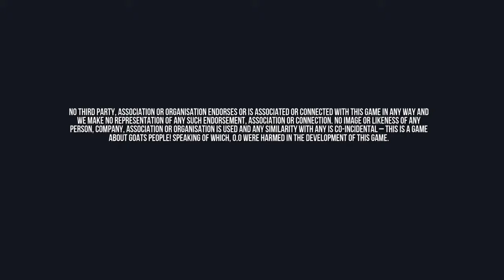Ex Goat herder plays Goat Sim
No idea what to do with my life.
SlasherFangirl on PS4 if you wanna play.